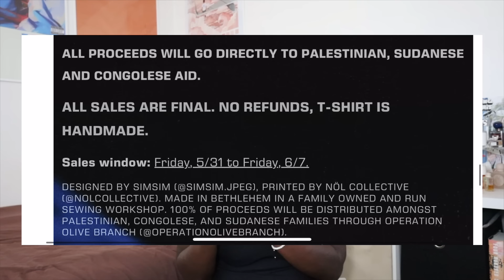things i’m LOVING right now! ⭐ (vlog + my current favorites )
it’s the small things in life 🌸 sharing some of my recent faves– makeup, shoes, music, home decor and more! check out Hernest!

Mentioned in this video:
Next 2 U by Kehlani
no one is free until we’re all free!

about me + faq:
hi i’m riayn (pronounced like ry-an) and im a twenty whatever podcast host and creative director living and working in los angeles, ca! i love streetwear fashion, korean noodles, gold jewelry, and sneakers. welcome to the channel where me, your long distance bestie, lives life right alongside you through the screen. where we do the mundane and the insane together! make sure to subscribe so you don’t miss a video and follow me on ig & tiktok to stay connected!

» camera: canon m50 mark II + sony zv1
» editing software: final cut pro + epidemic sounds + canva pro

things i’m LOVING right now! ⭐ (vlog + current favorites) - by Riayn Christina